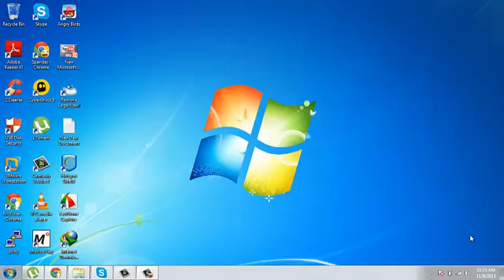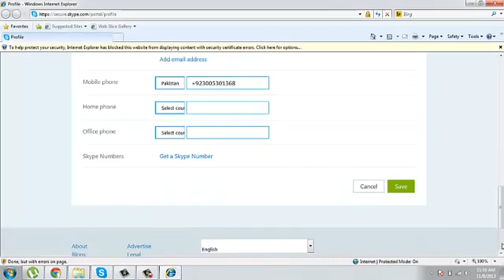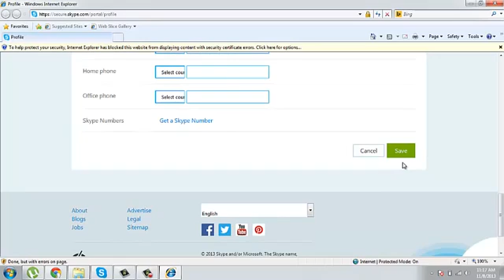How to Change Skype User Name Latest Version 2017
in this video 2014 Skype old user name change method How do I change my Skype username.